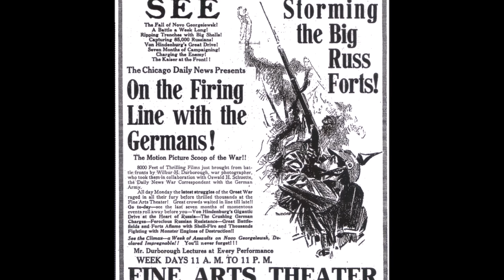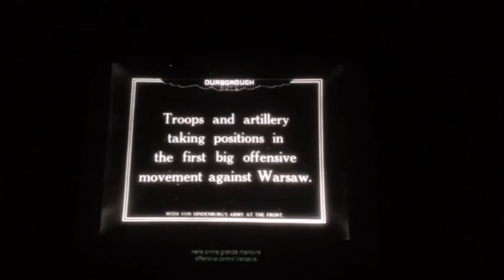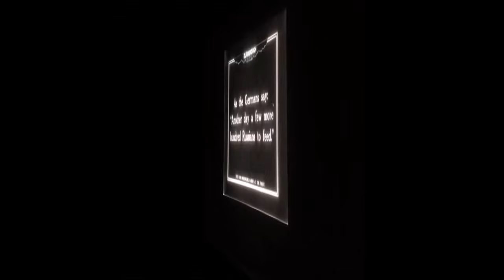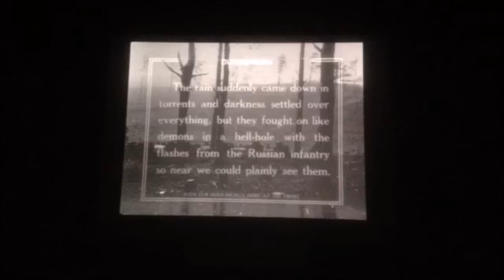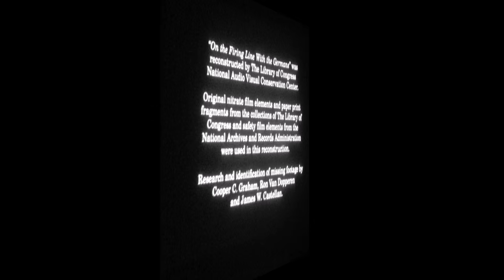World War I Film: On the Firing Line with the Germans (1915)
Compiled clips of W.H. Durborough's World War I Film "On the Firing Line with the Germans" (1915), restored by the Library of Congress, as shown at the Pordenone Silent Film Festival on October 9, 2015.